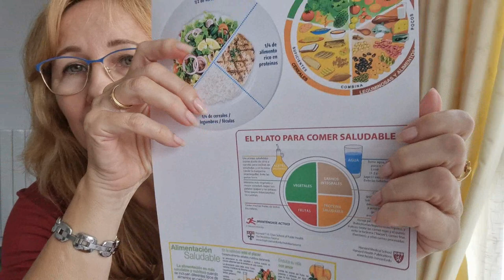Alimentos que ayudan a quemar grasas❤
Este video esta subtitulado en varios idiomas.
Alguno de los alimentos que tienen la cualidad de cambiar la grasa blanca por energía,
-alimentos con vitamina B12 tienen esa cualidad
-proteína
-pescado azul "como salmón, trucha, sardinas, arenque, caballa"
-legumbres "como lentejas, garbanzos, habichuelas" contienen mucha fibra y        sacian.
- huevos-ricos en proteínas y grasas saludables. genera efecto saciante son          bajos en calorías.
-alcachofas-depurativas bajas en calorías
-Yogur-gracias al calcio que aporta al metabolismo, metaboliza mejor la grasa y reduce la formación de nuevos depósitos de lípidos
tomados fuera de las comidas potencian el efecto quema grasa
-integrales- Avena arroz... favorece el transito intestinal
-picante
-chocolate negro superior al 70%
-te verde
-canela
-café
-jengibre
-el vinagre de sidra de manzana

  ¡¡¡Hola!!! soy MANOLI, y este es mi canal, mis videos son de entretenimiento, con la intención de pasar un rato agradable, os comparto, mis salidas, cocina natural, vida sana, Recetas saludables para llevar una dieta baja en calorías, os muestro como yo lo hago, mis compras, los sitios o lugares donde yo e estado os invito a participar, contestare comentarios o incluso podemos hacer  algún video enfocado a lo que queráis, estoy subtitulando este canal con la intención de llegar a los que no me entendéis por el idioma o por que tenéis un problema de audición, con mi mejor intención, mil gracias a todos los que apoyáis mi canal, os invito a suscribiros y participar, Mil gracias.